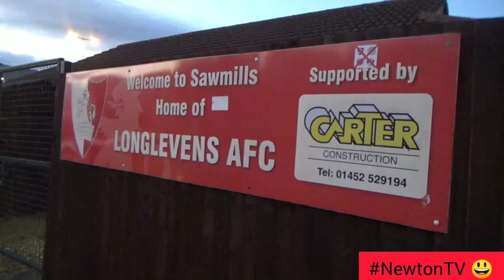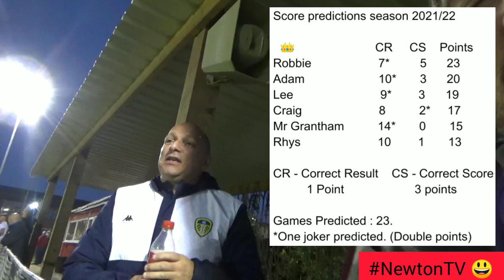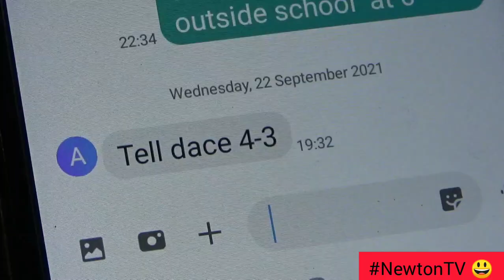Longlevens AFC v Corsham Town //Quality That Was! //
Please share on your social media, let's get this out there for the fans and players! 👍

Wednesday 22nd September.

The Saw Mills 🏟️.

Hellenic League Premier Division.

Longlevens AFC v Corsham Town.

//Quality That Was! //